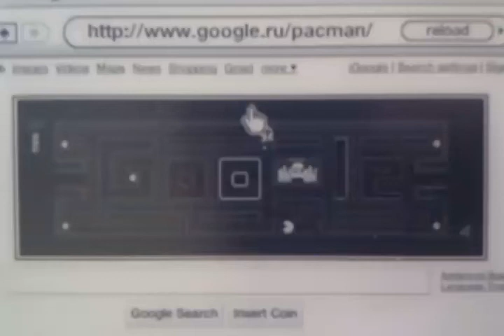Google pacman on amazon kindle